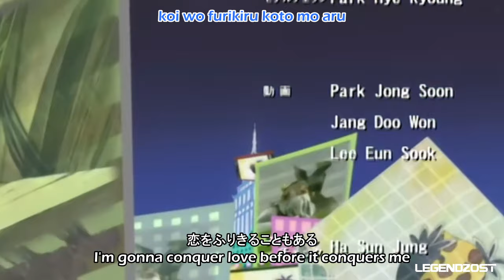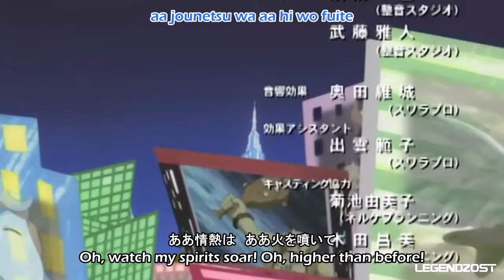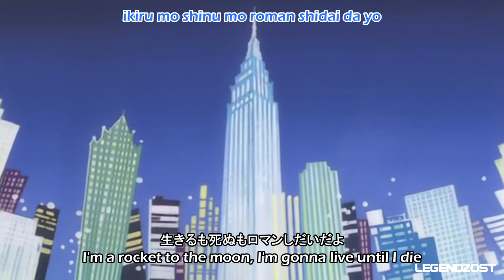Linda Yamamoto - Dounimo Tomaranai ~ Nonstop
~ レジェンズ ~ Legendz ~

どうにもとまらない～ノンストップ／山本リンダ
レジェンズ エンディングテーマ

Dounimo Tomaranai ~ Nonstop / Linda Yamamoto
Legendz Ending Theme